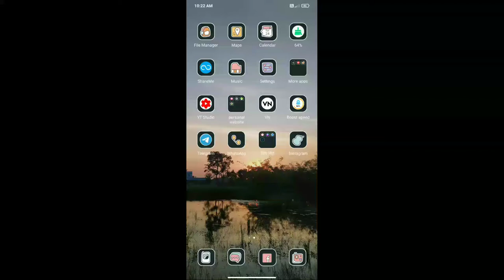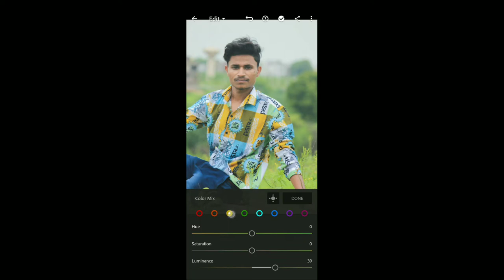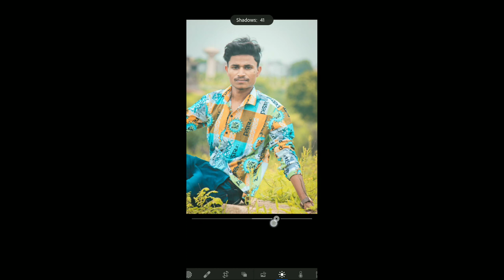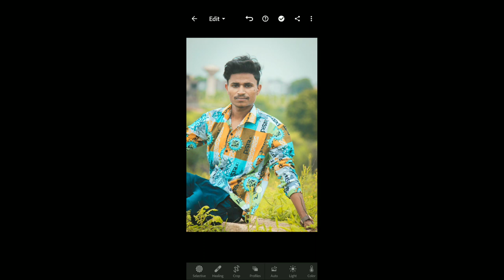New lightroom photo editing 2021 | photo editing kaise kare | Photo editing telugu | Snapchat filter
❤️Thank you so much for supporting guy's❤️❤️

Share and Comment and
and also
don't forget to turn on the bell
Notification

KEEP SUPPORTING🙏
AND LOVING ME!

Please don't go out of your way to or
hate on anyone I talk about in my videos, this channel
is to entertain people and I usually focus on joking
and criticizing about what the people are doing not the
individual themselves, please don't go spreading hate it's
all for laughs
copyright law that will otherwise be infringing. Non-profit,

Lightroom Black EDITING KAISE kare, Lightroom preset kaise download kare, Lightroom editing app, Snapchat filter use KAISE kare, Lightroom editing telugu,
lightroomphotoeditingkaise kare